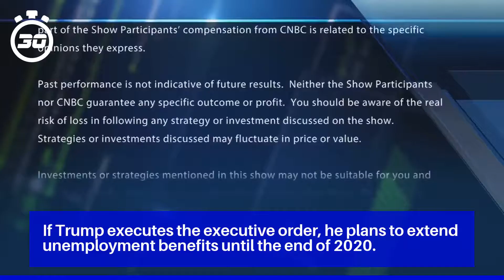Second Stimulus Package: Trump Didn't Issue Executive Order Today, Here Is What He Said About Ex...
Trump said, "my administration continues to work in good faith to reach an agreement with Democrats in Congress that will extend unemployment benefits to provide protection against evictions."

Here are some details on how the executive orders, if executed, will address the payroll tax defer, unemployment benefits, eviction moratorium, and student loan issues.

Trump made some significant announcements that could take place under his presidential executive order.

If Trump executes the executive order, he plans to extend unemployment benefits until the end of 2020.

If executed, Trump will defer student loan payments under the presidential executive order and forgive interest payments until further notice.